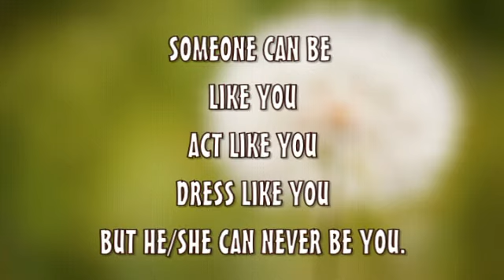You are Unique in your own way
No matter how someone try to copy you,  He/she can never be YOU...